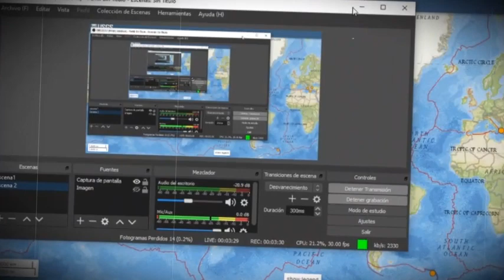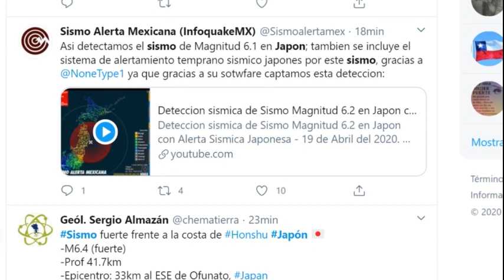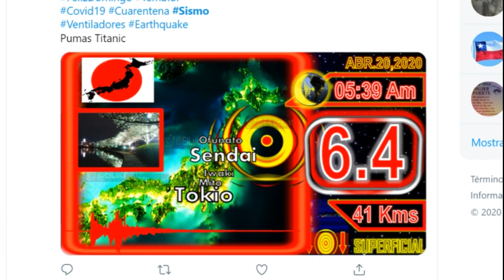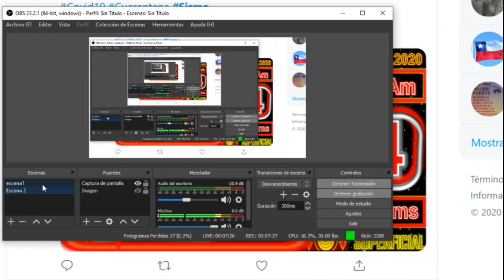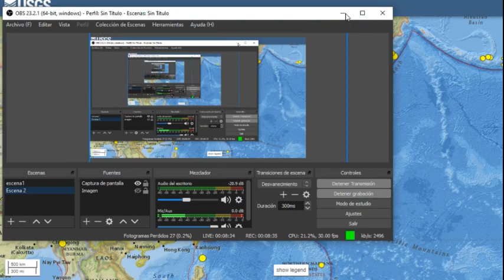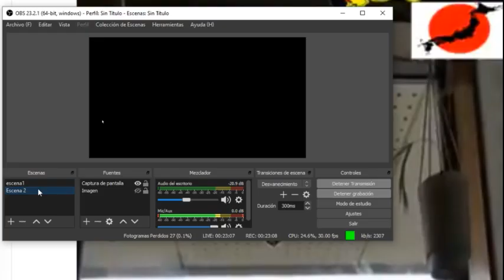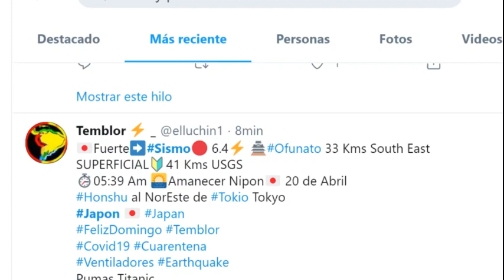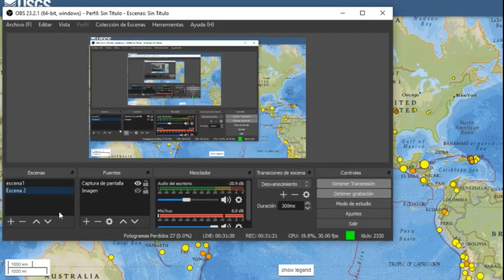Urgente: Fuerte Sismo Japón 6.5 / Países en Alerta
Japón Sismo Noticias Fuerte Sismo Japón 6.5 / Países en Alerta